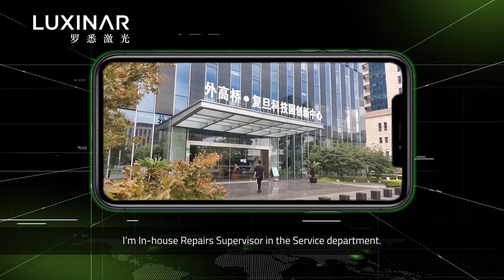A day at Luxinar for Michael (China office)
"A day at Luxinar" is a series of video clips showing what a typical working day is like for colleagues around the world at CO2 laser manufacturer Luxinar.